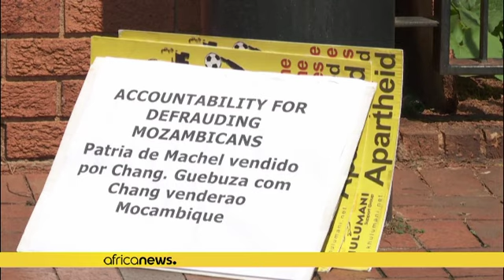Mozambique: former finance minister will be extradited to the US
Mozambican former finance minister Manuel Chang is accused of corruption in the case of secret loans unveiled in 2016 that plunged the country in it's worst crisis